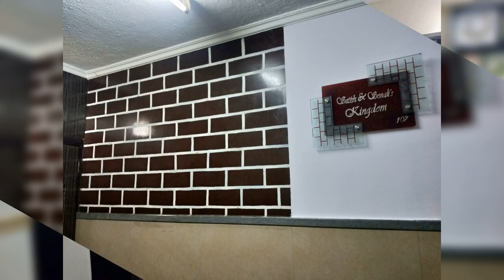SAKINAKA 2 BHK RENT FULLY DSK MADHUBAN FURNISHED 22 APRIL POSSESSION 9820681603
Video from G P GUPTA

2 BHK fully furnished flat available for rent
Deposit - 2 lakh
Rent - 65k FAMILY
Available from 22 April 2023
Flat A2/DSK Madhuban opposite sakinaka telephone exchange sakinaka Andheri East 400072.
Whatever is mentioned in the video is part of furniture.FROM  MADAM

CALL NEW OM SAI ESTATE AGENCY 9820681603